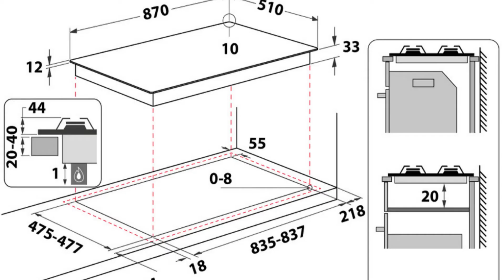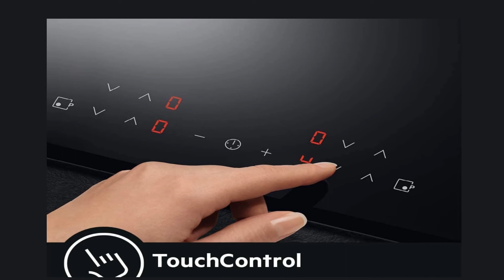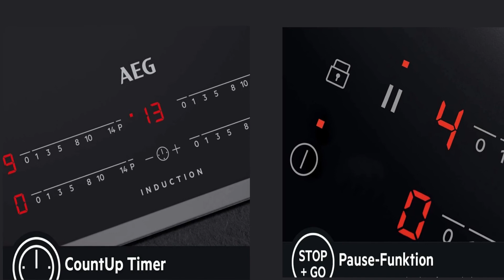TOP 3 : Meilleure Plaque de Cuisson ✅ de 2022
⭐Candy CITT642C/E1 Plaque de cuisson à induction, 4 feuilles, vitrocéramiques
⭐Hotpoint Ariston PHN 961 TS/IX/HA Plaque de cuisson à gaz finition inox
⭐AEG Plaque de cuisson